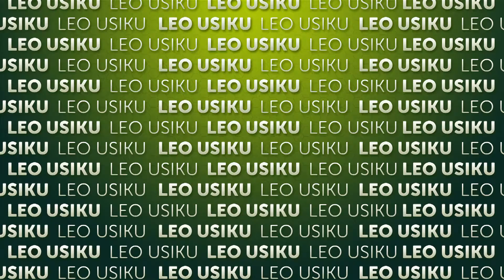Leo Usiku kwenye tamthilia ya Single Mamas | Ijumaa | Ep 47